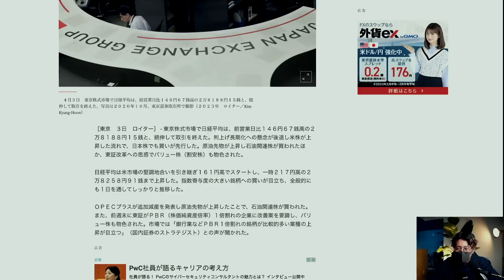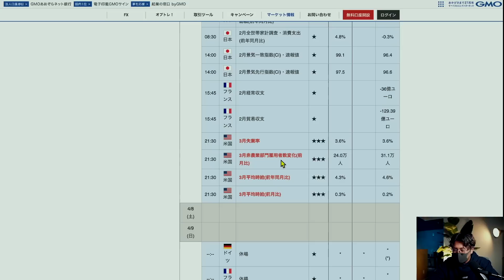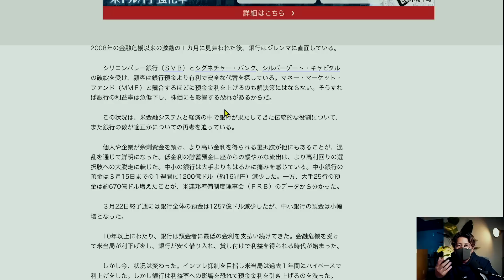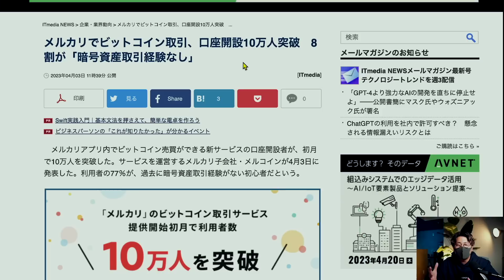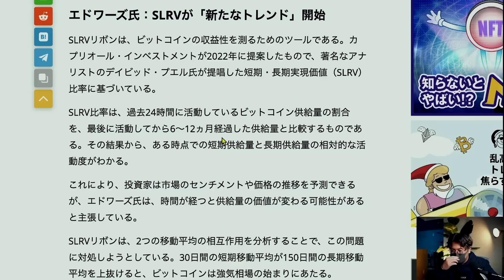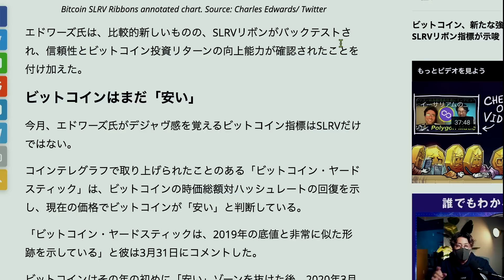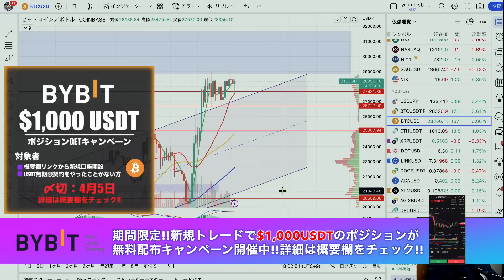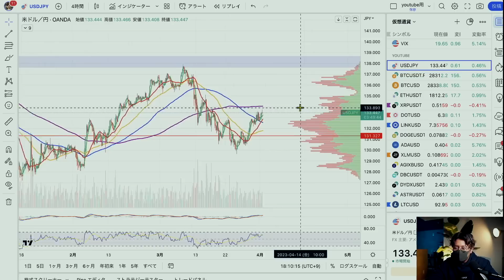バイナンスに崩壊シナリオ。それでもビットコインは強気。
$1000USDTのポジション無料GETキャンペーン開催中！！
4月5日まで！！

追証なし、日本語カスタマー充実、手数料少なく取引しやすい！海外口座開設なら必須の取引所。

ハイレバ、追証なし、FXもGOLDも触れるハイブリッド取引所。資金調達率０でBTC長期保有も可！
Pro口座はスプレッド狭業界TOPクラス！

安心のライセンス、預金証明システムを完備。以下から登録で取引手数料は永久30%OFFとなり、大手海外取引所の中でもトップの安さです。また世界TOPの取引量を誇るコピートレードが充実！追証なしなどの基本要件はもちろん、日本語カスタマーも充実しています。

200倍レバ、追証なし、日本語カスタマー充実、手数料小。

10代はスポーツに打ち込み、国体、インターハイ等の全国大会に毎年出場する。しかし、大学進学に失敗したことを機に将来を失望。あらゆるギャンブル等で失敗を重ね、ダメ人間生活を送っていた。

Moshin